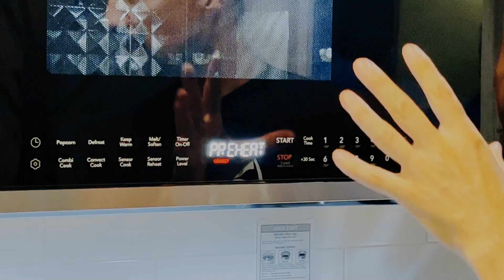How to Prepare Your Lupin Dining Meal at FlowEdge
If you purchased one of the delicious meals from our partner farm to table restaurant Lupin Dining, this video will tell you how to properly prepare it at our geodesic domes.